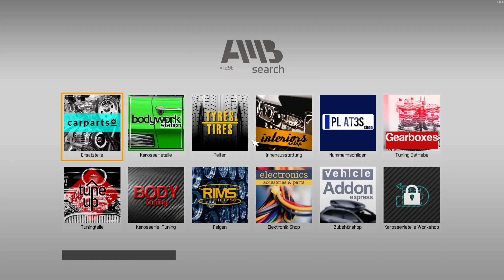Car Mechanic Simulator 2021 - Noch nen schneller Ölwechsel - Let's Play 7 [de/ger]